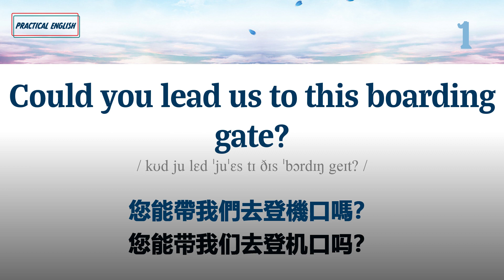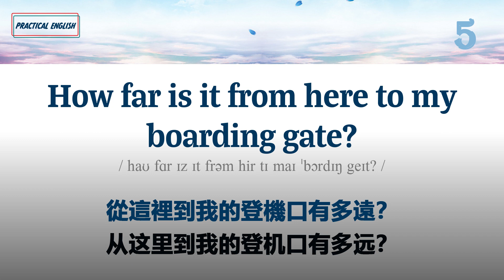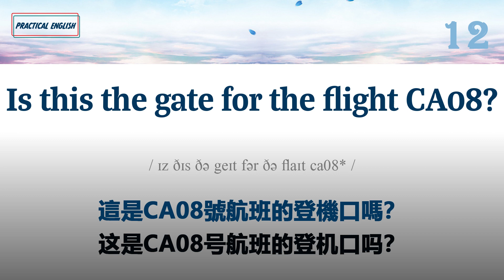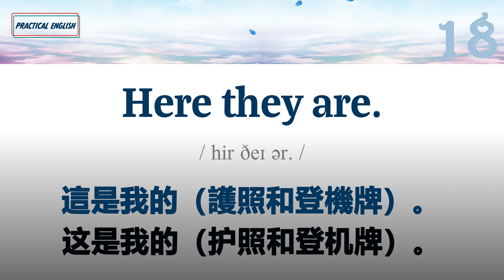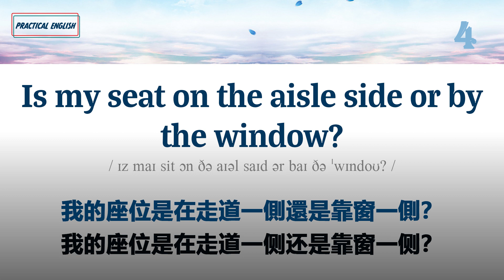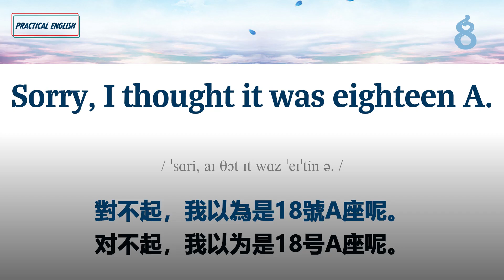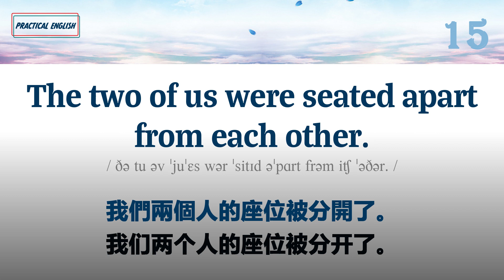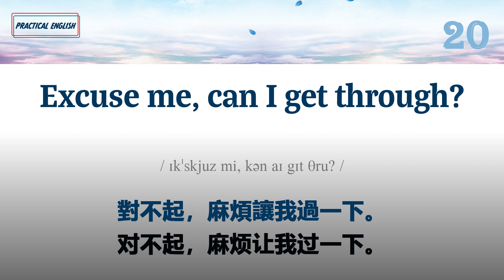實用英文系列：旅遊英文500句 行程起飛 詢問旅遊信息 出國必備 收藏永久有效 重複練習 英文短句 簡單實用 Practical English Travel Topic 學會流利英語 高頻萬用句型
0:00 Welcome
0:16 您能带我们去登机口吗？ Could you lead us to this boarding gate? 您能帶我們去登機口嗎？
0:34 我能跟您一起去往登机口吗？ Can I join you to go to the boarding gate? 我能跟您一起去往登機口嗎？
0:53 10号登机门是往这边走吗？ Is Gate 10 this way? 10號登機門是往這邊走嗎？
1:10 我怎样到达10号机门？ How could I get to the Gate 10? 我怎樣到達10號機門？
1:27 从这里到我的登机口有多远？ How far is it from here to my boarding gate? 從這裡到我的登機口有多遠？
1:51 我20分钟能走到登机口吗？ Can I walk to the boarding gate in 20 minutes? 我20分鐘能走到登機口嗎？
2:09 有开往3号航站楼的摆渡车吗？ Is there a shuttle bus to the Terminal 3? 有開往3號航站樓的擺渡車嗎？
2:30 这辆摆渡车是开往KA09号航班的吗 Is this ferry bus to the flight KA09? ？ 這輛擺渡車是開往KA09號航班的嗎
2:52 开往3号航站楼的摆渡车在哪里上车呢？ Where shall I board the bus to the Terminal 3? 開往3號航站樓的擺渡車在哪裡上車呢？
3:14 摆渡车多长时间一班？ How often does the shuttle bus run? 擺渡車多長時間一班？
3:32 哪个登机口是去往纽约的？ Which gate is for the flight to New York? 哪個登機口是去往紐約的？
3:52 这是CA08号航班的登机口吗？ Is this the gate for the flight CA08? 這是CA08號航班的登機口嗎？
4:13 我什么时候开始登机啊？ When do we begin boarding? 我什麼時候開始登機啊？
4:30 登机时间是什么时候？ What's the boarding time? 登機時間是什麼時候？
4:45 这个航班开始登机了吗？ Has the flight begun boarding? 這個航班開始登機了嗎？
5:02 有叫到这个航班（登机）了吗？ Has the flight been called? 有叫到這個航班（登機）了嗎？
5:18 我什么时候可以登机？ When can I board? 我什麼時候可以登機？
5:33 这是我的（护照和登机牌）。 Here they are. 這是我的（護照和登機牌）。
5:52 可以带我去我的座位吗？ Would you please direct me to my seat? 可以帶我去我的座位嗎？
6:10 可以帮我指一下我的座位在哪里吗？ Can you show me where my seat is? 可以幫我指一下我的座位在哪裡嗎？
6:29 16号A座。 It's sixteen A. 16號A座。
6:44 我的座位是在走道一侧还是靠窗一侧？ Is my seat on the aisle side or by the window? 我的座位是在走道一側還是靠窗一側？
7:05 我的座位是在无烟区吗？ Is my seat in the non-smoking area? 我的座位是在無煙區嗎？
7:24 这是16号A座吗？ Is this seat sixteen A? 這是16號A座嗎？
7:41 我觉得这是我的座位。 I think this is my seat. 我覺得這是我的座位。
7:58 对不起，我以为是18号A座呢。 Sorry, I thought it was eighteen A. 對不起，我以為是18號A座呢。
8:18 对不起，我把16号A座误看作18号A座了。 I'm sorry. I mistook sixteen A for eighteen A. 對不起，我把16號A座誤看作18號A座了。
8:45 我可以换到一个靠窗的座位上吗？ May I change to a window seat? 我可以換到一個靠窗的座位上嗎？
9:06 我可以坐到那边的空位子上吗？ Can I change to that empty seat? 我可以坐到那邊的空位子上嗎？
9:22 可以换到那个座位上吗？ Is it all right to move to that seat? 可以換到那個座位上嗎？
9:41 有在一起的空座吗？ Do you have any empty seats together somewhere? 有在一起的空座嗎？
10:00 我们三个人想坐在一起。 The three of us would like to sit together. 我們三個人想坐在一起。
10:20 我们两个人的座位被分开了。 The two of us were seated apart from each other. 我們兩個人的座位被分開了。
10:40 这个是空位吗？ Is this a vacant seat? 這個是空位嗎？
10:56 我可以坐这儿吗？ Can I sit here? 我可以坐這兒嗎？
11:10 我们换座位好吗？ Shall we change seats? 我們換座位好嗎？
11:25 您可以和我换座位吗？ Would you mind changing seats with me? 您可以和我換座位嗎？
11:43 对不起，麻烦让我过一下。 Excuse me, can I get through? 對不起，麻煩讓我過一下。

本系列視頻幫助英語學習者，也是需要出國旅行人員的必備英語，覆蓋從行程準備，信息資訊，到規劃旅行，物件準備，預訂，變更取消各種情境對話。學習者通過學習本視頻可以全面掌握旅遊方面的各種場景對話。

視頻將有叁次英文發音和壹次中文發音，並且配有中英文字幕，學習者可以隨時通過收聽的方式學習，或者睡前學習，每天堅持學習貳遍，堅持壹個月聽力會有很大的進步！